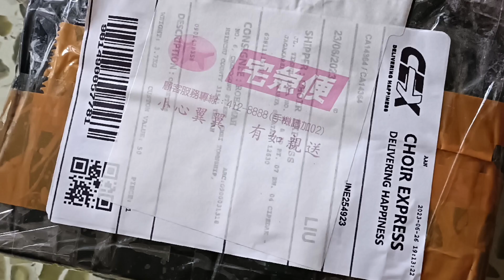BELAJAR MASAK | TEMPE OREG KUAH KACANG PANJANG | MASAKANKU| DIALYLIFE